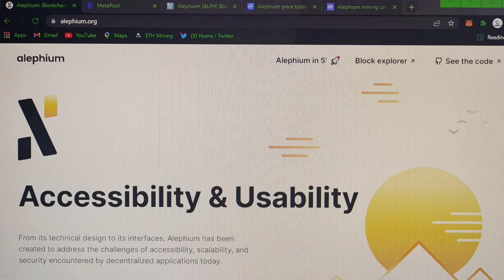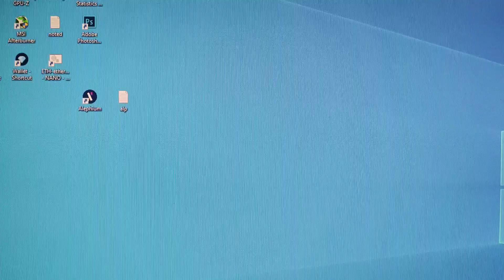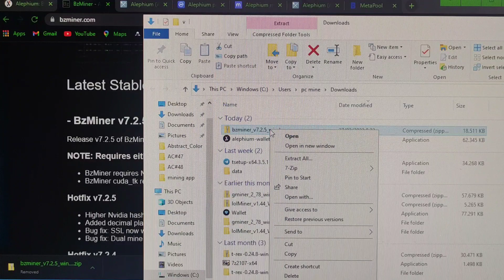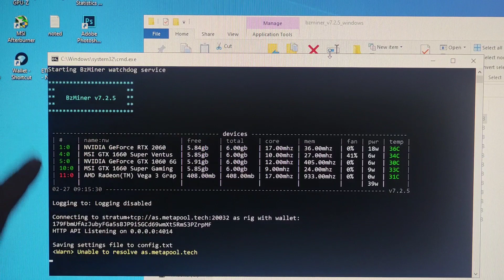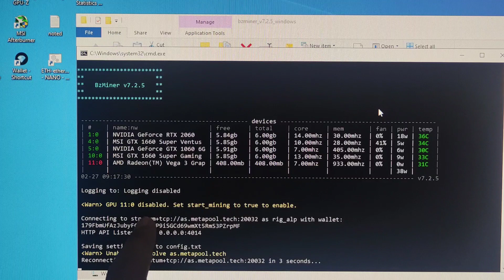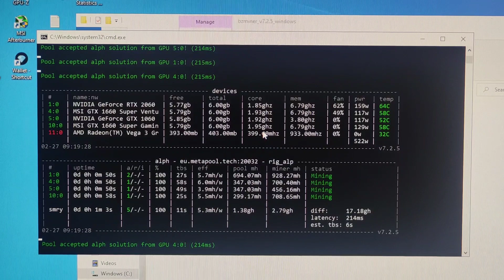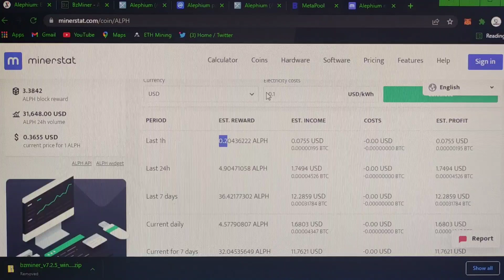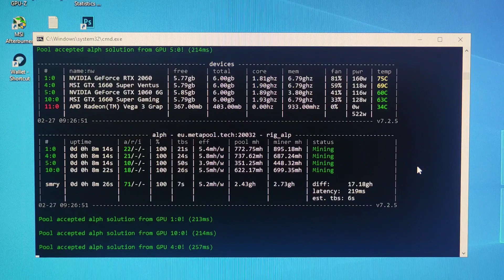mining alephium di metapool dengan menggunakan software mining bzMiner di windows 10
Video kali ini tutorial mining coin alephium di metapool dengan menggunajan software mining bzMiner